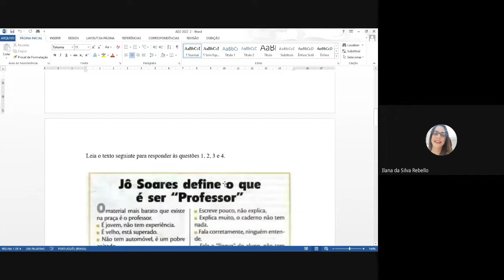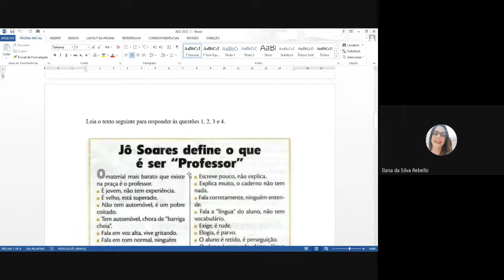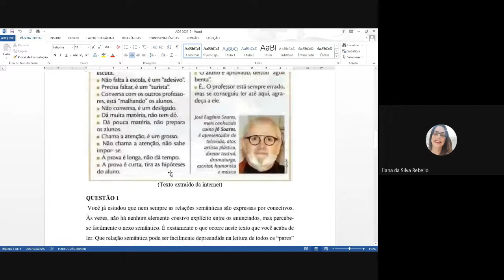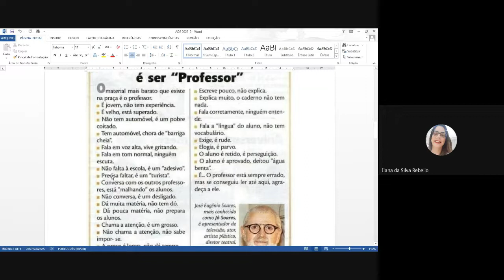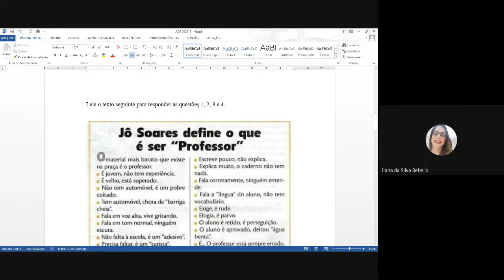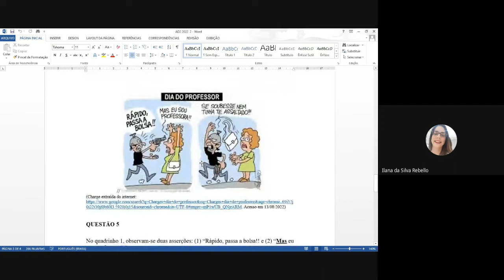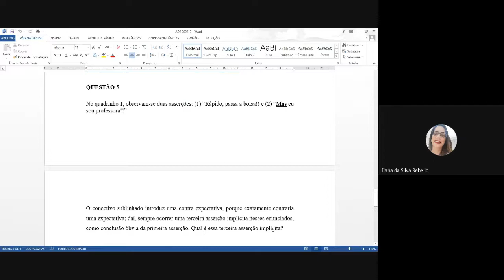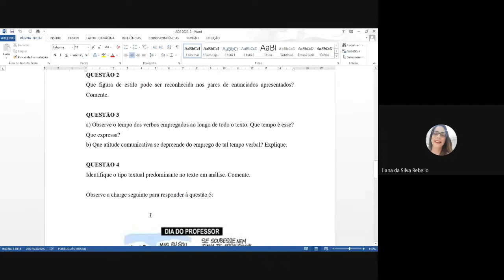Correção AD2 - 2º semestre de 2022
Comentários sobre a AD2, da disciplina de Português I, do curso de Letras (CEDERJ/UFF), do 2º semestre de 2022.